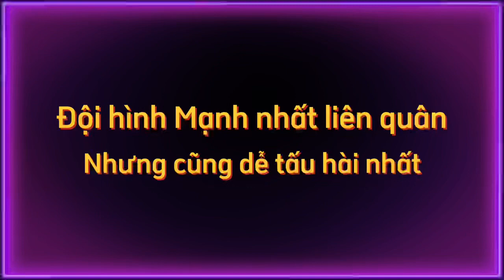Đội hình dễ tấu hài nhất liên quân 😅 lienquan lienquanmobile lienquanmobile garena